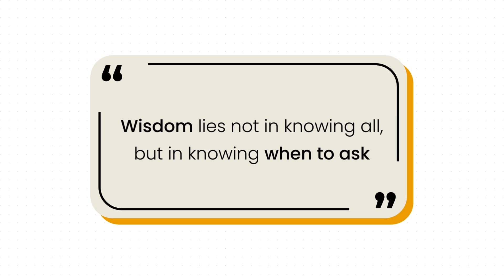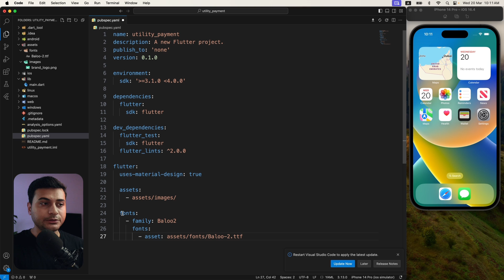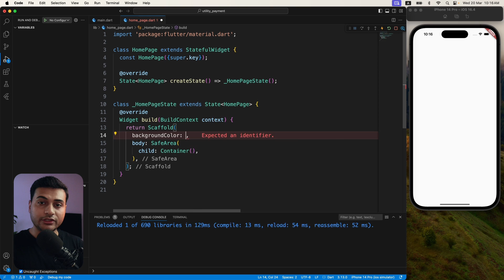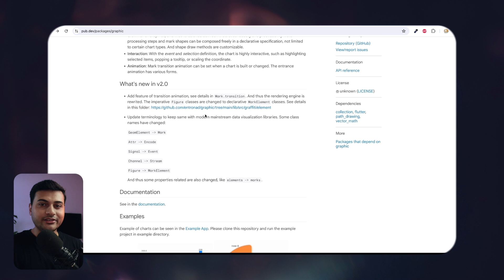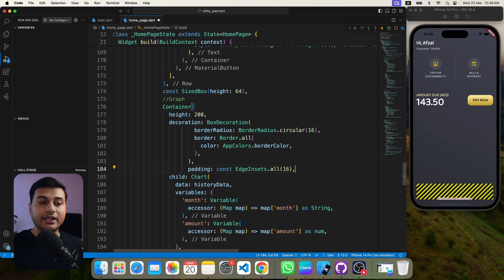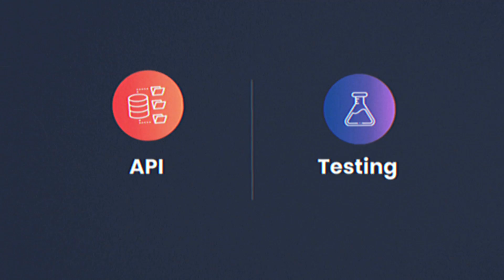Mobile Development: From Concept to Business Success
Are you looking to turn your mobile app idea into a thriving business? In this video, we break down the essential phases of mobile development, from the initial concept and design to development, testing, and launching.

Learn how each stage contributes to creating a successful mobile app and discover strategies to monetize and market your app effectively. Whether you're a budding entrepreneur or an experienced developer, this guide will provide you with the insights and tools needed to turn your mobile app into a profitable venture.

Gears
Camera 📸 || Canon 250D
Mic 🎤 || Maono AU-04